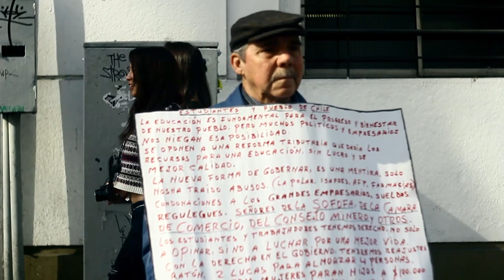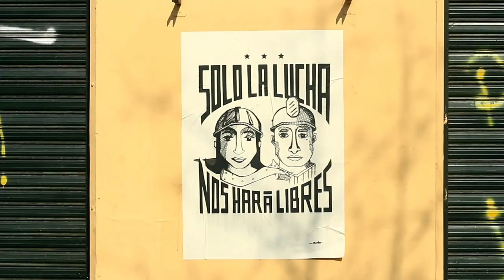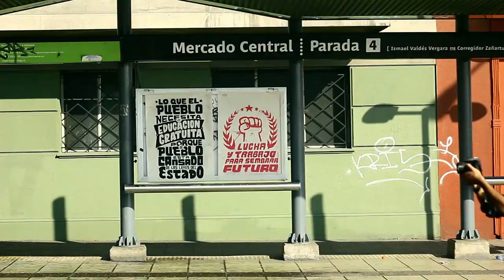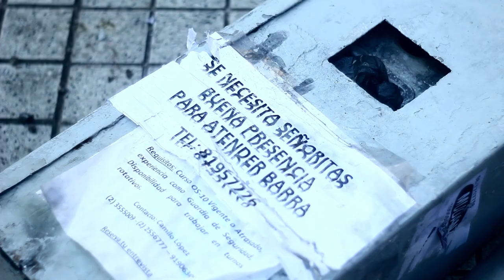Santiago De Chile: Paro nacional 11/06/13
Paro convocado por la CUT